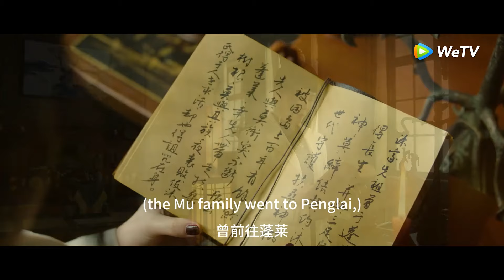「冰雪謠」沈之衡決定獨自赴“鴻門宴”！米嵐氣壞：你不許去！ | WeTV